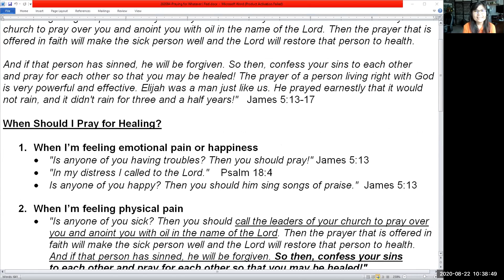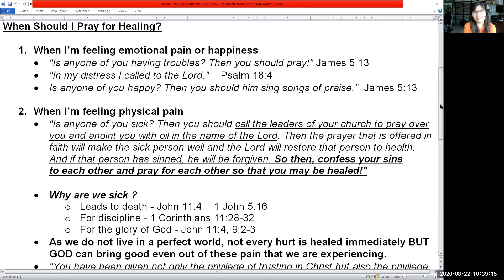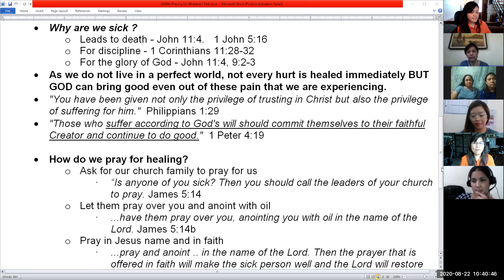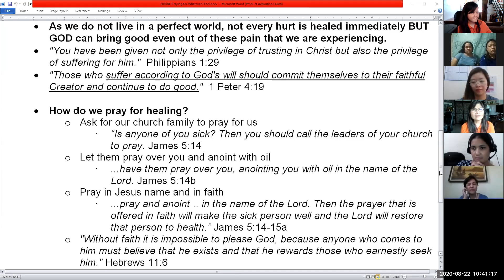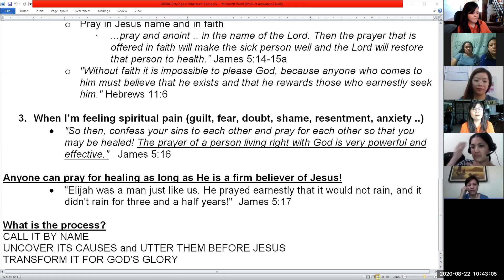202084-Praying for Whatever I Feel